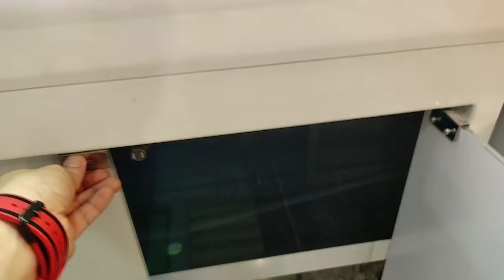Prakit 2019 - สลับที่ตู้ปลา (ตู้มีปลา) Set 4